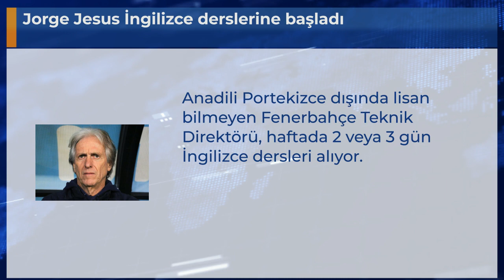Jorge Jesus İngilizce derslerine başladı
Anadili Portekizce dışında lisan bilmeyen Fenerbahçe Teknik Direktörü, haftada 2 veya 3 gün İngilizce dersleri alıyor.